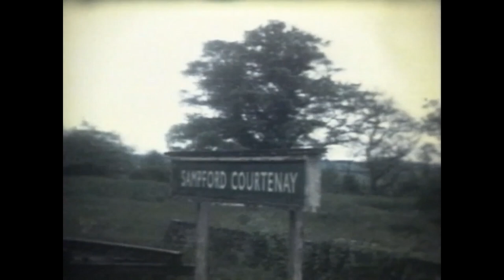The Last Passenger Train from Exeter to Okehampton, Devon - 5th June 1972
The images are not the best, but this was 8mm cine film of the last passenger train from Exeter to Okehampton in June 1972.

The full video, telling the story of the line from Plymouth to Exeter - The Southernway is